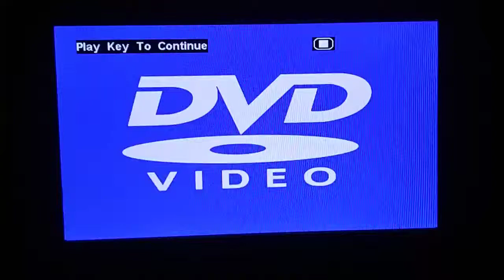April 25, 2019